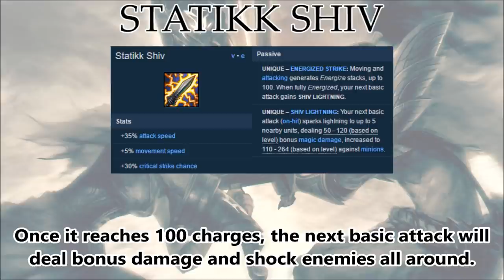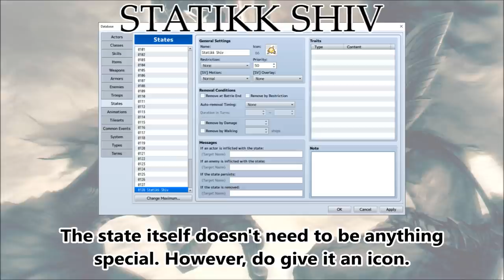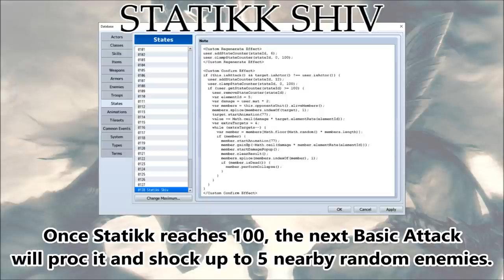Tips & Tricks - Statikk Shiv (League of Legends) - RPG Maker MV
The Statikk Shiv is a weapon from League of Legends. As time passes, it increases in charge counter. From basic attacks, the charge counter also increases. Once the weapon reaches 100 statikk charge, the next basic attack will proc a statikk shock across 5 random enemies!